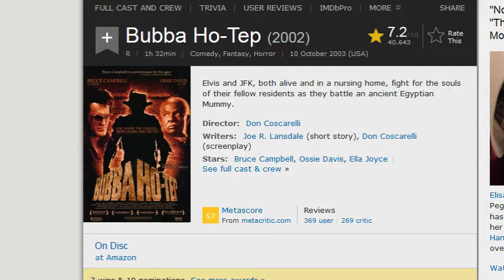Naeg's Speed Reviews: Bubba Ho-Tep